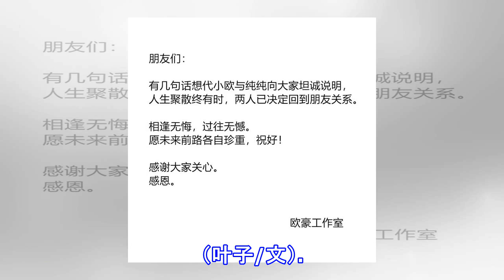马思纯欧豪工作室宣布两人分手：回到朋友关系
马思纯欧豪工作室宣布两人分手：回到朋友关系 摘要： 8月8日，马思纯和欧豪双方工作室宣布两人已分手，回到朋友关系。 马思纯与欧豪 马思纯工作室声明 欧豪工作室 马思纯工作室 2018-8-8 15:00 分享图片 ​ 转发 评论 欧豪工作室 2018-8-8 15:02 分享图片 ​ 转发 评论 新浪娱乐讯 近几个月，欧豪与马思纯屡传分手传言。8月8日，传闻被证实， 马思纯和欧豪工作室均发文称马思纯与欧豪已经分手，决定回到朋友关系，但并未提及分手原因。 去年3月2日，欧豪与马思纯被爆恋情，之后在3月14日马思纯29岁生日时，欧豪更是直接在微博为其送上生日祝福并@马思纯，而马思纯随后也与之甜蜜互...